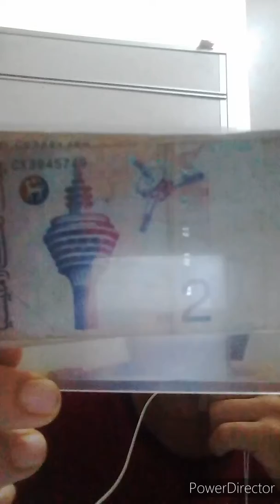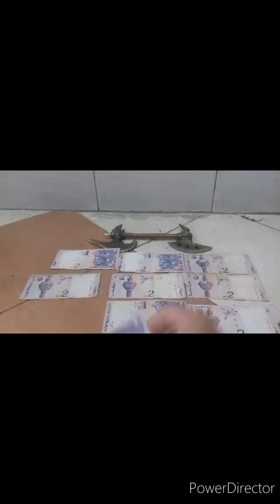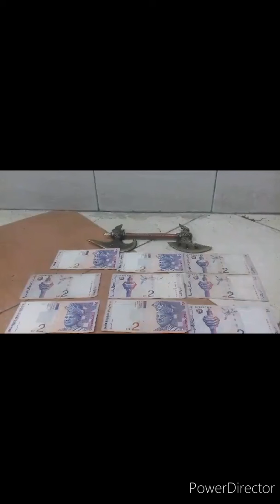VIDEO WANG RM 2 MYR KUNO (9) LEMBAR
Uang kuno